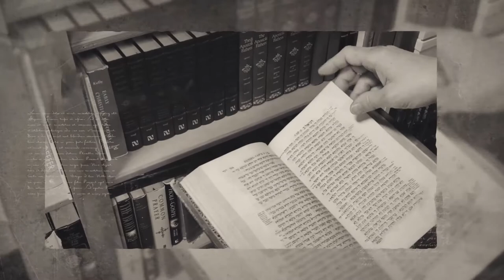From the Library S1 - Episode 1 - The Beloved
Thoughts, musings, and ponderings from the library with Ralf. A look at the books that have shaped him and ones that he believes will help shape you.

The Life of the Beloved - Henri Nouwen